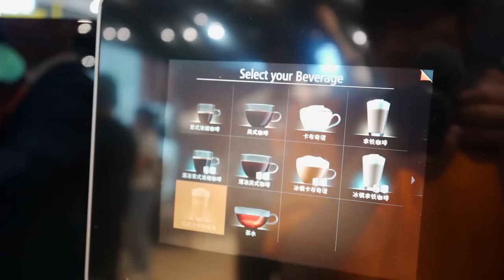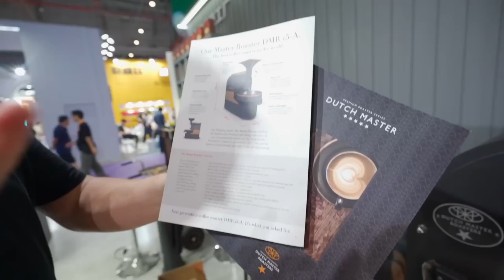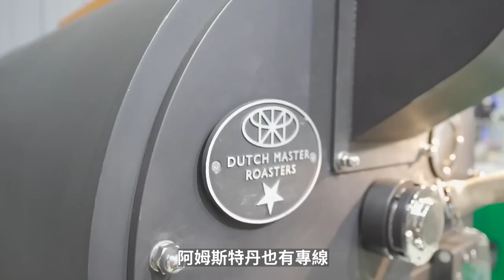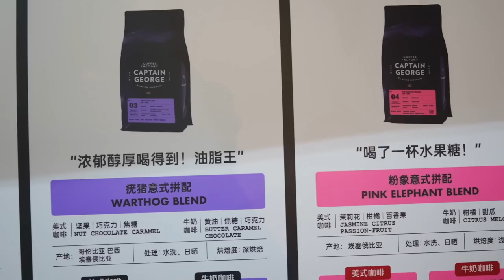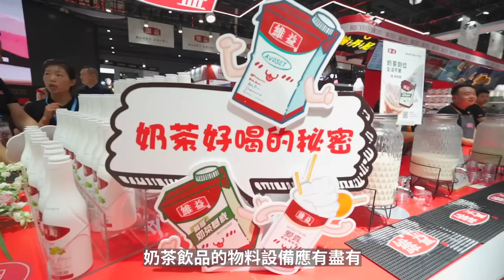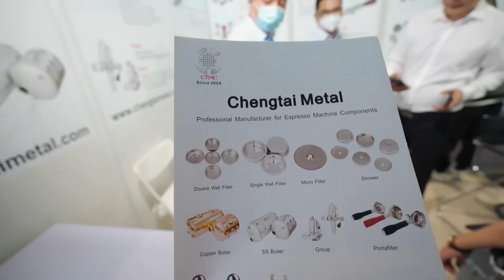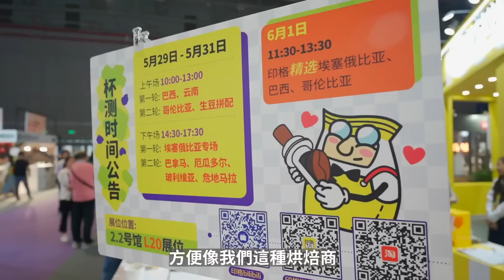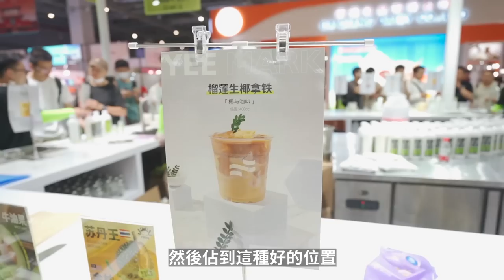帶你參觀上海最大咖啡餐飲酒店展會Hotelex2023年| 牛小咖MumaMoo